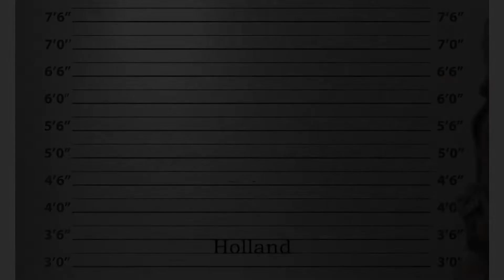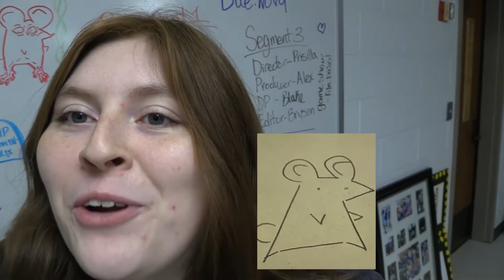Elk TV Episode 6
Directed by Kaiden